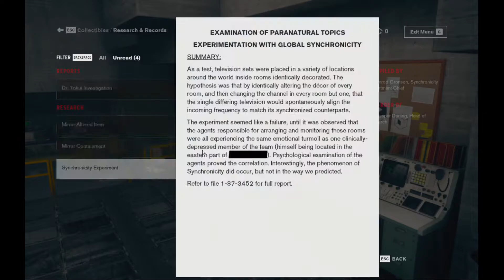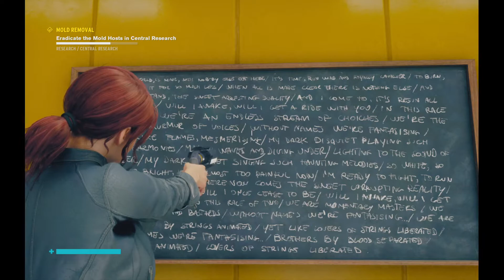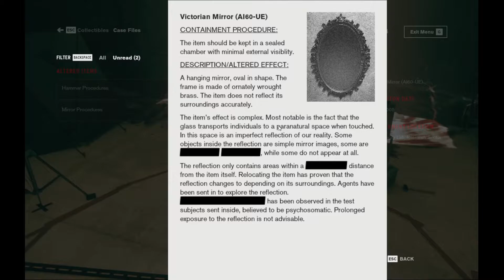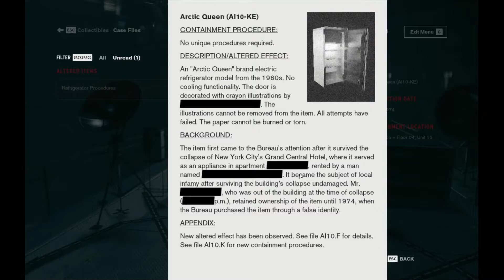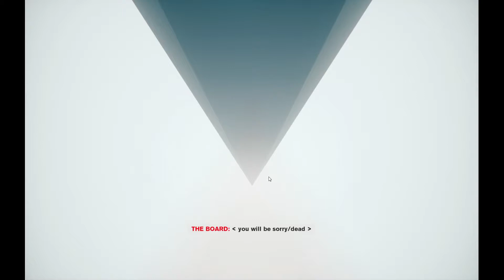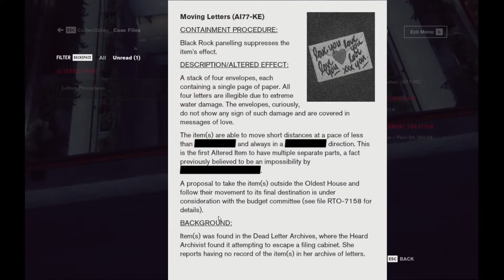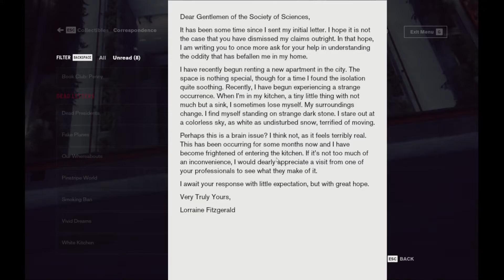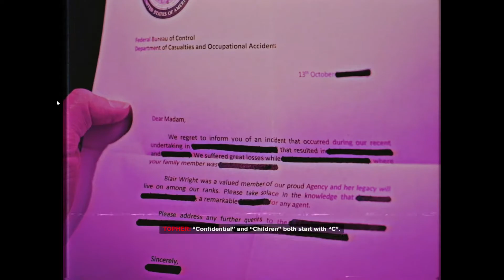Control, Episode 006 Mirror mirror on the wall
!noisrev rorrim eht ni yadoT, lortnoC gniyalP